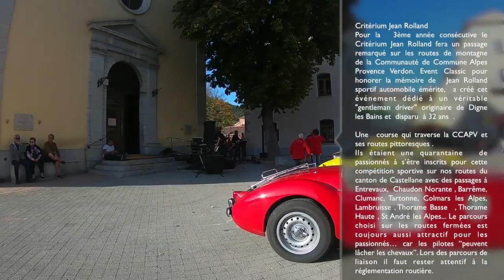Rallye Jean Rolland ST André les Alpes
Critérium Jean Rolland

Pour la  3ème année consécutive le Critérium Jean Rolland fera un passage remarqué sur les routes de montagne  de la Communauté de Commune Alpes Provence Verdon. Event Classic pour honorer la mémoire de Jean Rolland sportif automobile émérite,  a créé cet événement dédié à un véritable "gentleman driver" originaire de Digne les Bains et  disparu à 32 ans .

Une  course qui traverse la CCAPV et ses routes pittoresques .

Ils étaient une quarantaine  de passionnés à s’être inscrits pour cette compétition sportive sur nos routes du canton de Castellane avec des passages à Entrevaux,  Chaudon Norante , Barrême, Clumanc, Tartonne, Colmars les Alpes, Lambruisse , Thorame Basse , Thorame Haute , St André les Alpes... Le parcours choisi sur les routes fermées est toujours aussi attractif pour les passionnés… car les pilotes “peuvent lâcher les chevaux”. Lors des parcours de liaison il faut rester attentif à la réglementation routière.

L’organisation est  bien rodée,  avec 25 bénévoles motivés,  qui permettent un parcours sportif sans faille reconnu par les participants . Chaque année tous n’arrivent pas sur la ligne d’arrivée. Cependant tous sont heureux de participer , de rencontrer les amis , de voir les spectateurs faire des images le long du parcours et de les  partager sur la toile informative.

 Ce rallye apporte  aussi un flux touristique hors saison toujours agréable pour les artisans de restauration comme le rappelait Serge Prato le maire de Saint André les Alpes.Pour les spectateurs il est agréable de revoir les bolides d’une autre époque toujours aussi rutilants et bien entretenus.

12 octobre 17h  : Animation musicale et remise de souvenirs

le groupe "Quai des Orfèvres" était présent pour l’animation  à St André les Alpes comme la veille à Colmars les Alpes , pour mettre l’ambiance. Vers 17 h c’est la remise de prix à St André les Alpes dans une atmosphère sympathique et joyeuse. Le sportif vedette était cette année Jean-Louis Clarr, 3 fois champion de France des Rallyes, vice-champion de France de 1974 à 1978 et 21 victoires en rallyes de 1970 à 1982.

Il disait au micro  de Jean Luc Gambina, maître de cérémonie, toute sa joie et son enthousiasme d’avoir participé à cette épreuve de régularité et les parcours sur routes fermées où le sport de  vitesse reprend ses droits.

C’était ensuite le moment de la remise de petits souvenirs ,il y  en aura pour tout le monde; car les responsables d’Event classic savent bien valoriser la passion de la mécanique ,  avec une organisation sympathique et rigoureuse , le travail collectif  pour faire découvrir les beaux espaces et les bonnes adresses : de quoi satisfaire tout le monde. Tout se clôturait par le pot de l'amitié.